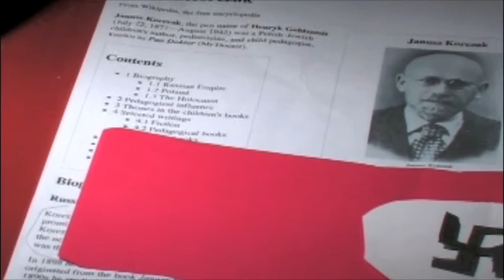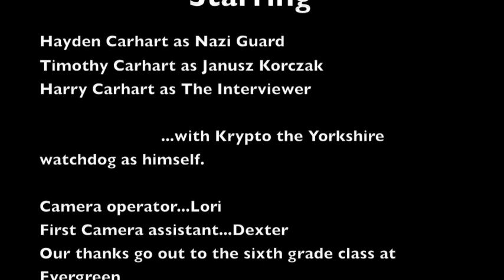The Interview Janusz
A  young boy intervies Janusz Korczak before his death in a concentration camp.